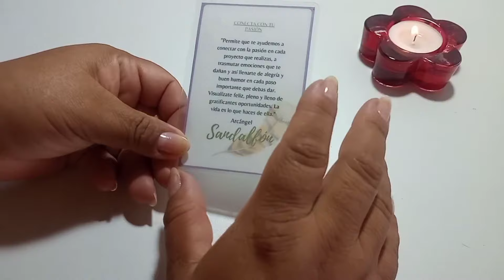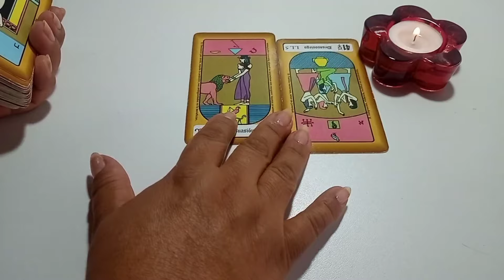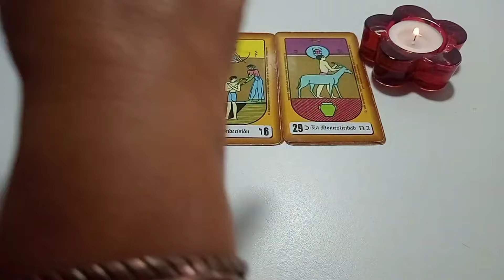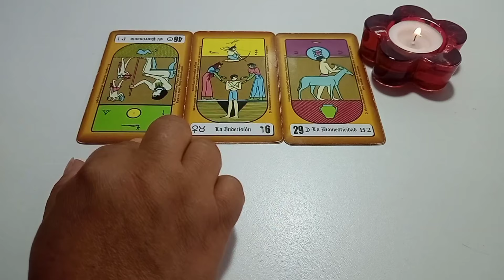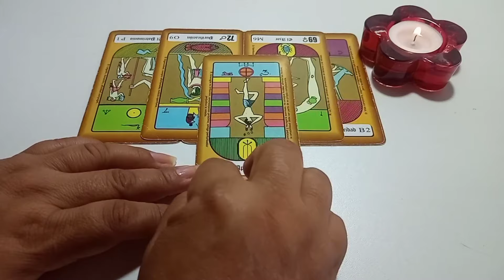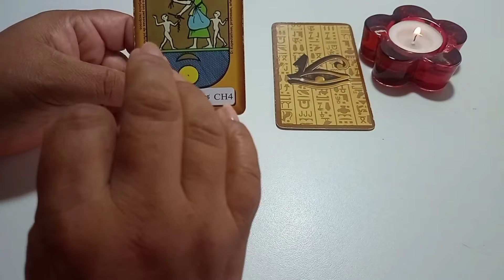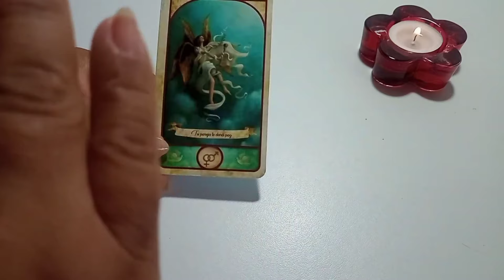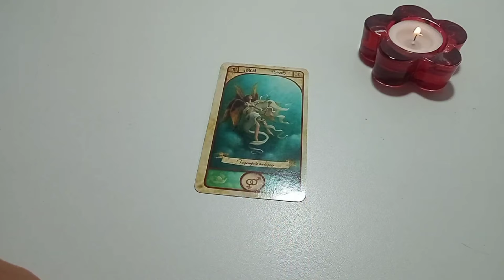Libra ♎SUEÑA CON TENERTE EN SUS BRAZOS!!! LA FORTUNA ENTRA EN TU CASA!!!! horoscopo hoy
🌼🌼🌼SAMI🌼🌼🌼